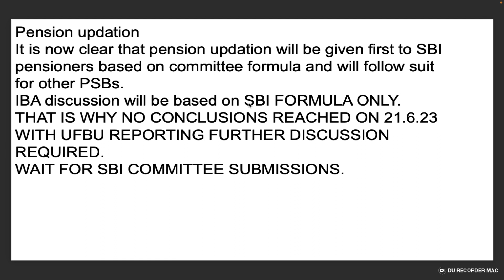Pension updation - IBA discussion will be based on SBI FORMULA ONLY